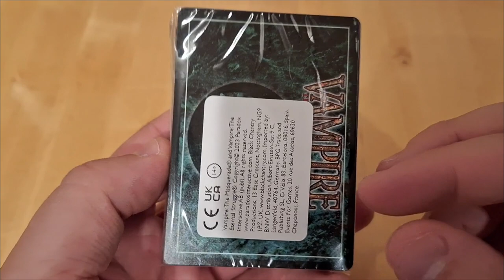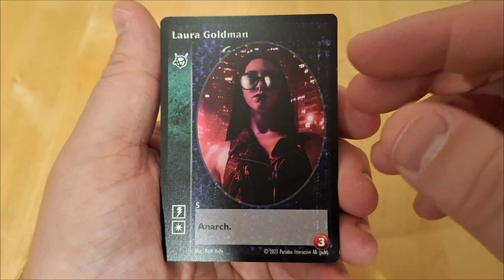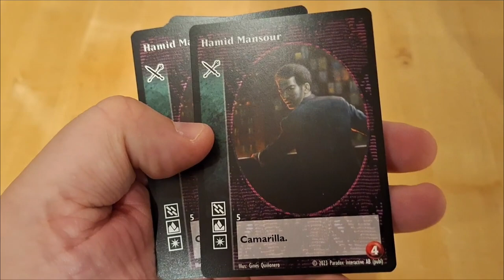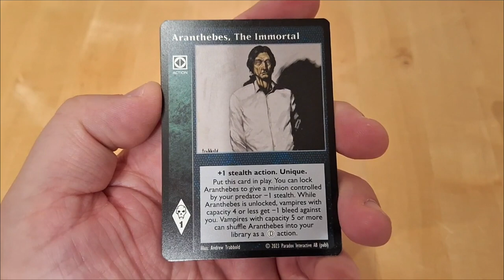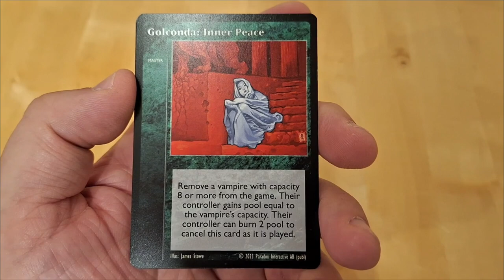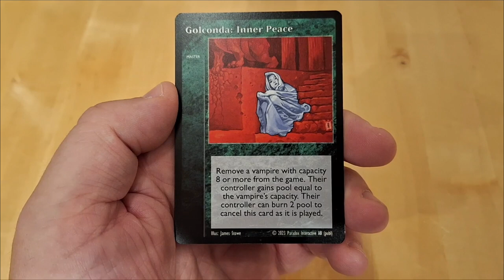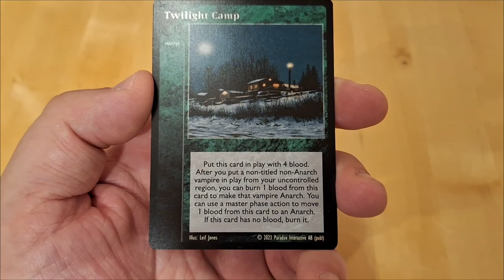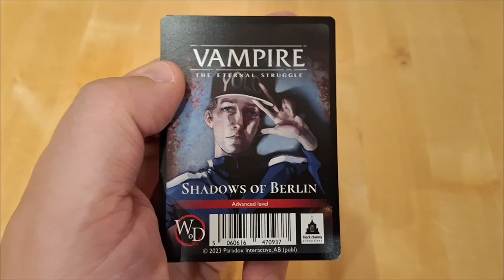Déballage commenté de l'extension Shadows of Berlin